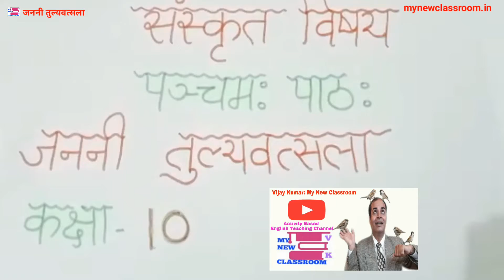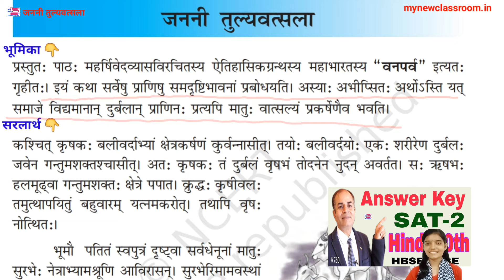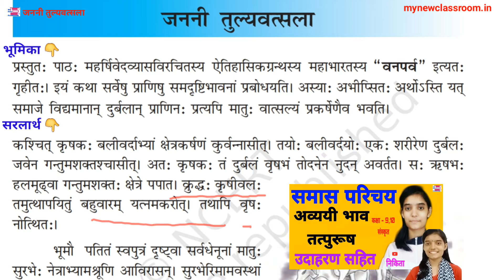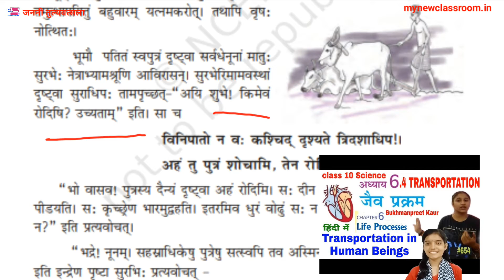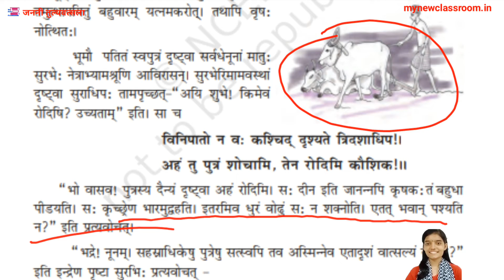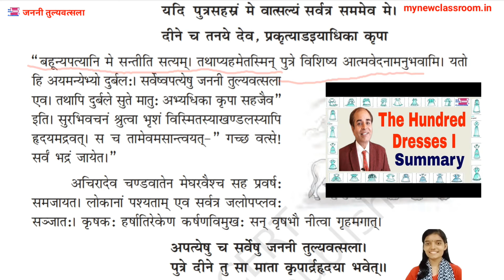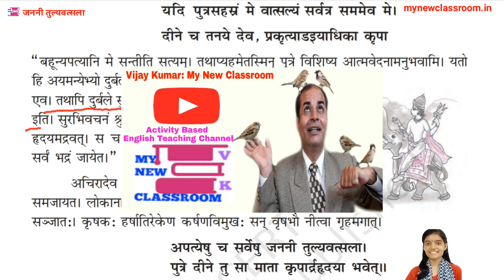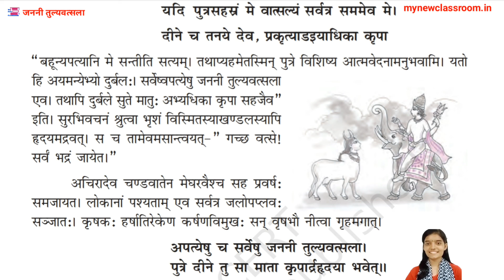Janani Tulyavatsala class 10 sankrit lesson 5 anyvaad by Vijay Kumar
In this video, we have given Explanation of lesson 5 class 10 Sanskrit Janani Tulyavatsala by Vijay Kumar

Go for these videos as well:
Chapter 8 Introduction to Trigonometry:

Polynomials: Exercise 2.2 Question 1

SCIENCE TERM 1 CBSE/HBSE Final exams 10th Lessons
Lesson 3 Shakku
9. Metal: Chemical Properties:
10. Metal: Chemical Reaction with
Lesson 6 Sukhmanpreet Kaur
mynewclassroom.in/